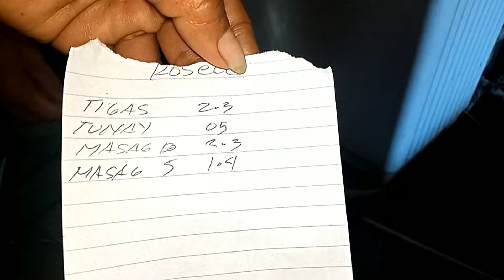EP # 363 fishing ITO ANG MGA HULI SA MADALING ARAW, ROSELL FISHING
Sa video na ito ay inyong masasaksihan ang panibagong madaling araw namin na paglaot hanggang sa pagbebenta ng aming mga huli sa consigncion at pagka uwi ng bahay ay paggagawa naman ng triply net ang aming gagawin. Inihahanda namin ito sa panahon ng habagat na kung saan ay yun ang season ng hulian dito sa aming lugar at mayroon na kasing dapat palitan sa mga lambat na aming nilalaot.